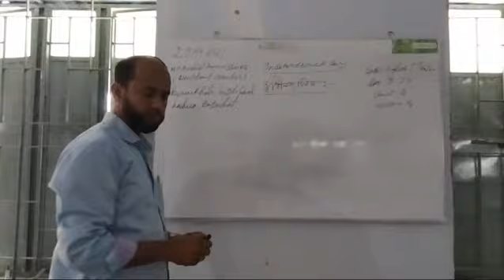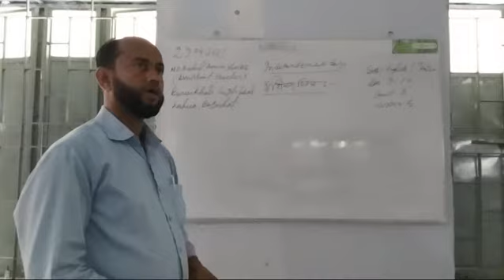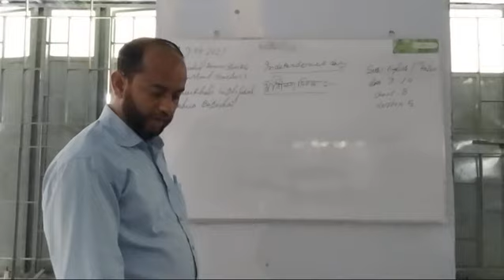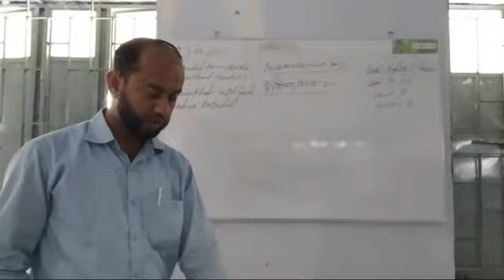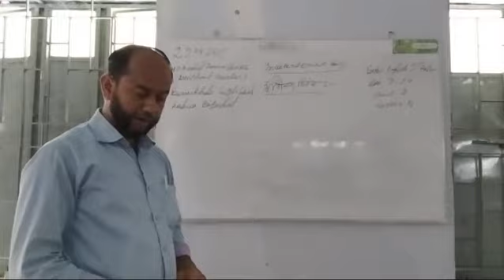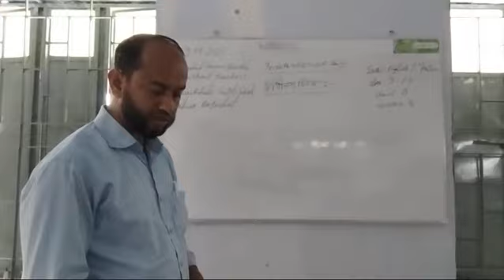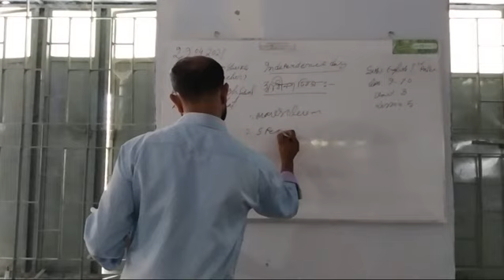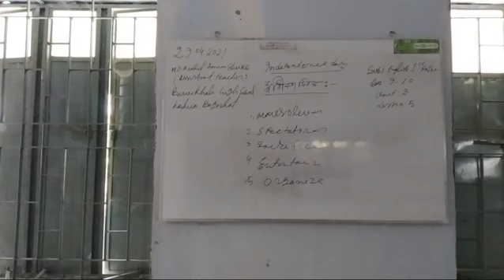English 1st paper, class:9-10,unit:3,lesson:5